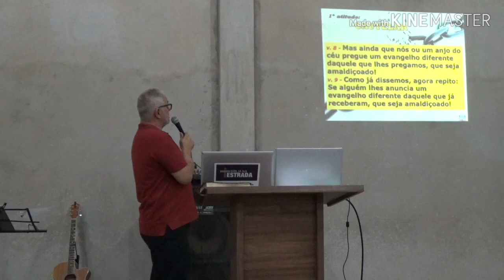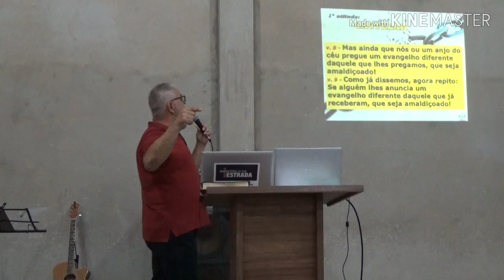Gálatas 1.8-10 Mascarados. Pregação Pastor Jonatas